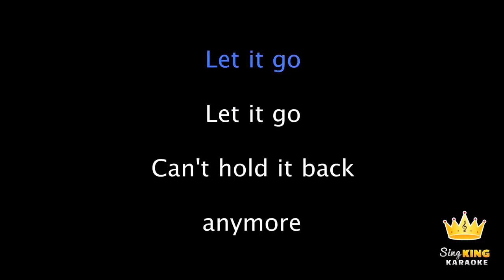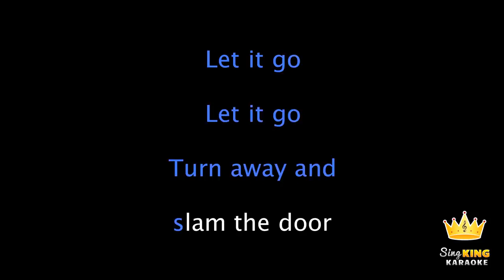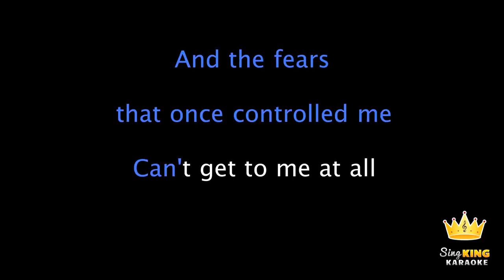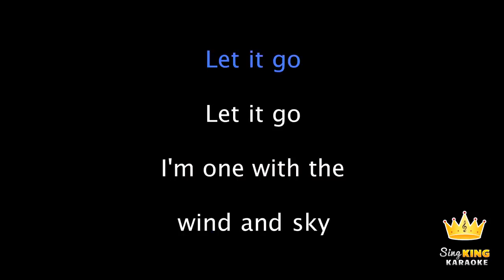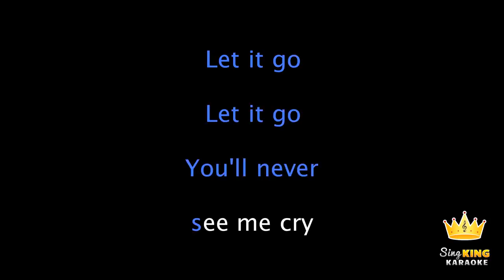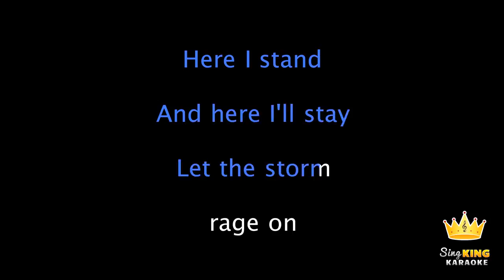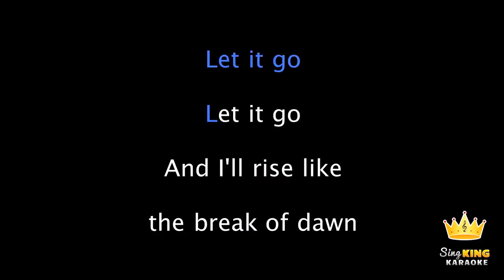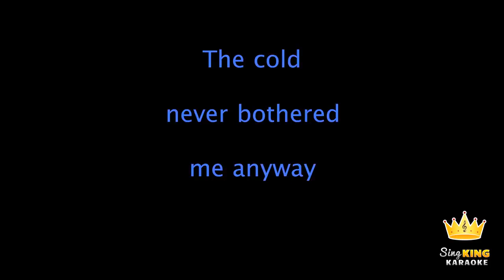frozen Let It Go Idina Menzel Karaoke Version nice music alone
Music makes Life Better